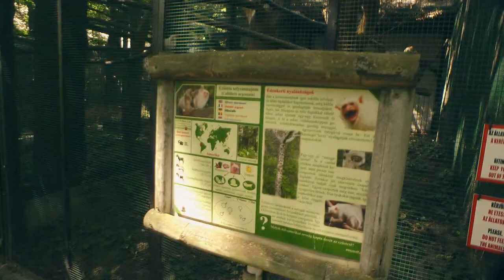Vadasparki séta - Szeged ZOO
Vadasparki séta - Szegedi vadaspark 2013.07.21.
Néhány tegnapi felvételemből összevágott videócska. Teszteltem a stabilizátorom újonnan beépített csapágyazását, sokkal jobb az eredmény mint az egy héttel ezelőtti Tiszapartos videómnál.

Zene/Music: Milton Jackson - Crash (Lovebirds remix)

Cucc:
Panasonic HDC-SD700 + Raynox HD6600pro, Hague MMC módosítva házilag épített gömbcsuklóval. Minden felvétel kézből készült.